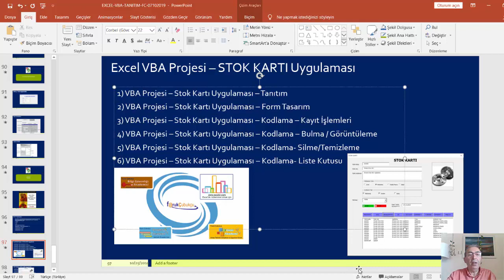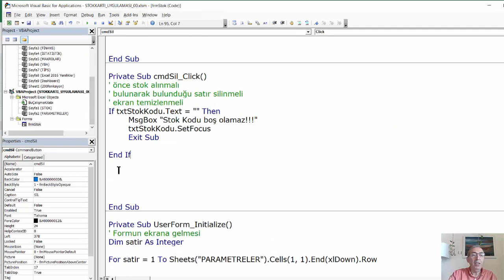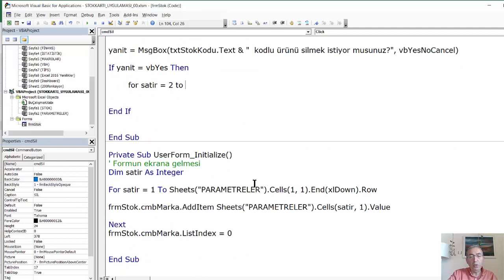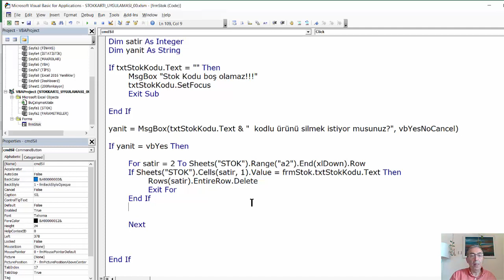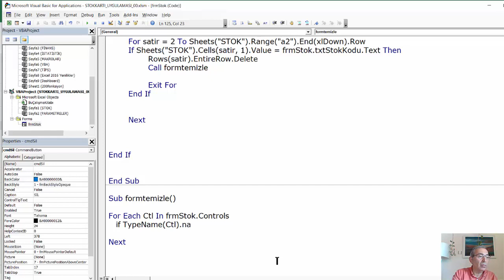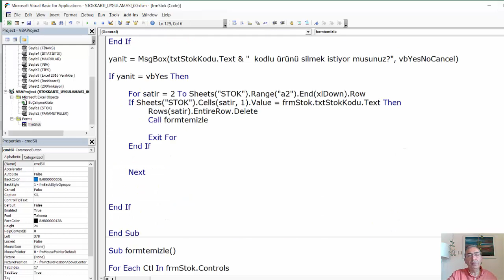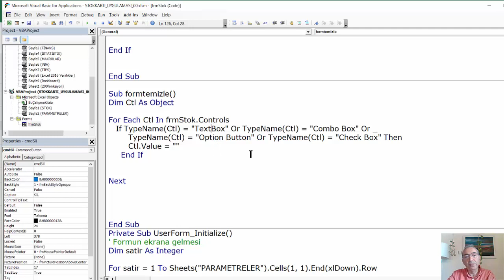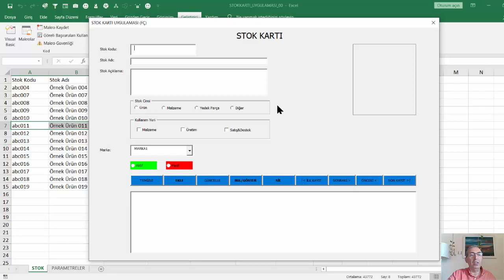VBA Projesi – Stok Kartı Uygulaması – Kodlama- Silme / Temizleme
Bu videoda Excel üzerinde bir stok kartı uygulaması geliştirilmesi anlatılmaktadır. Uygulama Excel VBA ortamında formlar ve kontroller (textbox, optionbox, checkbox, combobox, listbox ve image kontrollerinin kullanımıyla yapılmaktadır.
Uygulama altı videodan oluşmaktadır.
1) VBA Projesi – Stok Kartı Uygulaması – Tanıtım
2) VBA Projesi – Stok Kartı Uygulaması – Form Tasarım
3) VBA Projesi – Stok Kartı Uygulaması – Kodlama – Kayıt İşlemleri
4) VBA Projesi – Stok Kartı Uygulaması – Kodlama – Bulma / Görüntüleme
5) VBA Projesi – Stok Kartı Uygulaması – Kodlama- Silme / Temizleme
6) VBA Projesi – Stok Kartı Uygulaması – Kodlama- Liste Kutusu

Visual Basic for Application (VBA), Microsoft Excel © üzerinde Microsoft Visual Basic ® programlama dilinin nesne temelli bir uyarlamasıdır. Visual Basic for Applications (VBA) sayesinde otomatik olarak çalışan uygulamalar geliştirilir. Örneğin Excel sayfalarındaki veriler üzerinde hesaplamalar ya da çeşitli işlemler yapan stok, üretim ve müşteri ilişkileri yönetimi uygulamaları diğer bir deyişle veri giriş ve görüntüleme formları, veri tabanı bağlantıları vb. yapabilen programlar geliştirilebilir.
VBA uygulamaları ayrıca görsel olarak Windows formları (Userforms) da sağlar. Bu formlar kullanıcı arabirimi olarak kullanılabilir. Böylece kullanıcılardan bilgi almak, bilgileri doğrulamak ve görüntülemek gibi işlemler “görsel” olarak yapılabilir.
VBA, birçok Microsoft uygulamasının makro dilidir. İşlemler otomatik olarak – bir düğmeye tıklayarak yaptırılabilir. Kurumsal alanda ortak kullanılacak; hesaplama, grafik ya da bir veritabanı uygulamasının yapılmasını sağlar.Kullanıcı arabirimleri (userforms) oluşturulur. Formlar sayesinde görsellik, interaktif bilgi girişi ve sorgulama sağlanır. Veritabanı bağlantıları, İnternet bağlantıları vb. işlemler yapılabilir. Program kontrolü daha etkin deyimlerle (Visual Basic ile) sağlanır: IF..THEN..ELSE, FOR..NEXT, DO-LOOP vb. Ayrıca kullanıcı tanımlı fonksiyonlar (UDF) geliştirmeyi de sağlar.